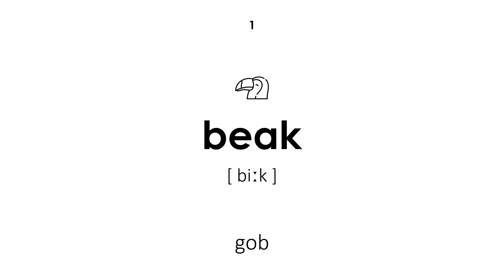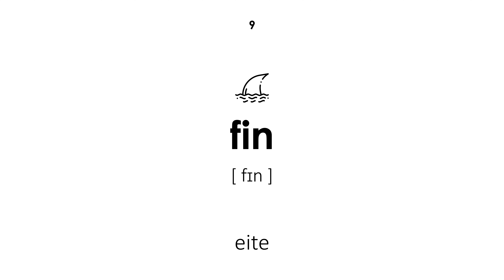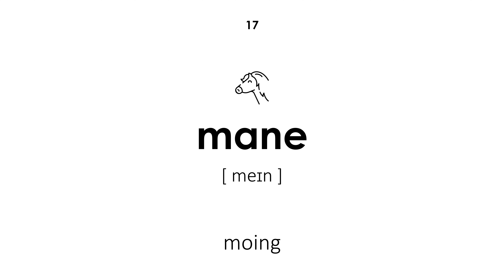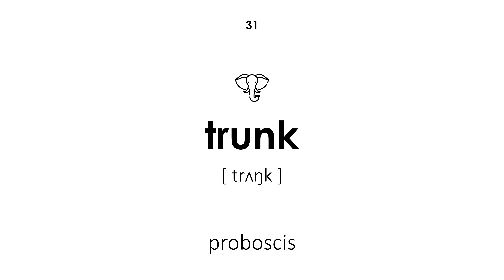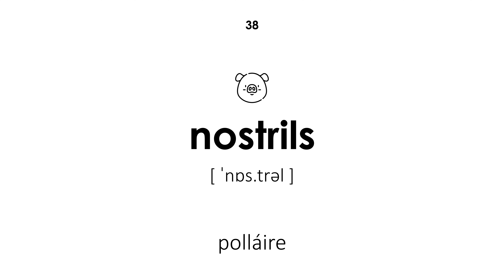Páirteanna de chorp ainmhithe i mBéarla (Guth fireann)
Páirteanna de chorp ainmhithe i mBéarla. Trascríobh agus aistriúchán Gaeilge go Béarla do gach focal. Tá an ceacht seo oiriúnach do leanaí agus do dhaoine fásta. Deir an múinteoir na focail i guth fireann.

Loingseoireacht:

00:00 — Tús an cheachta
00:28 — gob
00:34 — comhlacht
00:40 — claw
00:46 — cíor
00:52 — cluas
00:58 — an tsúil
01:04 — fang
01:10 — cleite
01:16 — eite
01:22 — fionnaidh
01:28 — geolbhaigh
01:34 — ceann
01:40 — craiceann
01:46 — cos
01:53 — crúb
01:59 — adharc
02:05 — moing
02:11 — béal
02:18 — " smuit"
02:24 — mũi
02:30 — lapa
02:36 — lann
02:43 — craiceann
02:49 — sliogán
02:55 — smuit
03:02 — an sting
03:09 — eireaball
03:15 — fiacail
03:20 — tentacles
03:28 — teanga
03:33 — proboscis
03:40 — starrfhiacail
03:47 — úth
03:53 — membrane
03:58 — whiskers
04:04 — sciathán
04:10 — olann
04:16 — polláire
04:22 — giall
04:28 — liopa
04:35 — Deireadh an cheachta